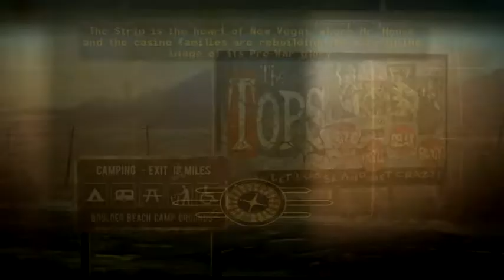Fallout New Vegas: Old World Blues Walkthrough Episode 3 [PS3 - No Commentary]